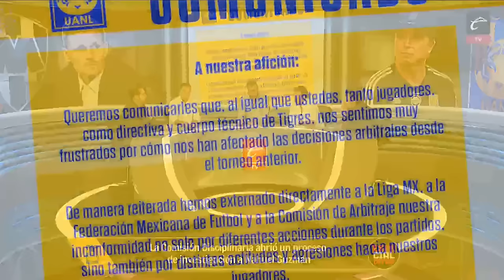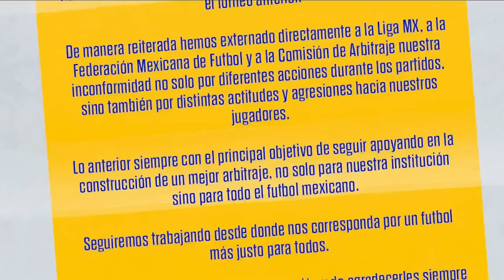LOS ESPECIALISTAS | ¿ERA MANO DEL AMÉRICA Y DEL CRUZ AZUL? | YA SE SABE LA SANCIÓN A NAHUEL GUZMÁN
El arbitraje mexicano pasa por una crisis y losespecialistas analizan las jugadas más polémicas del fin de semana.